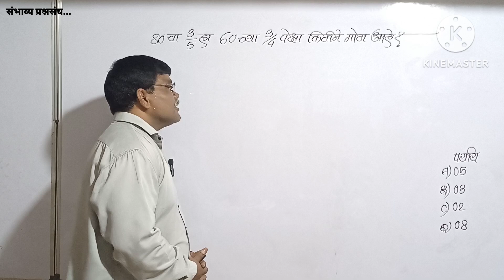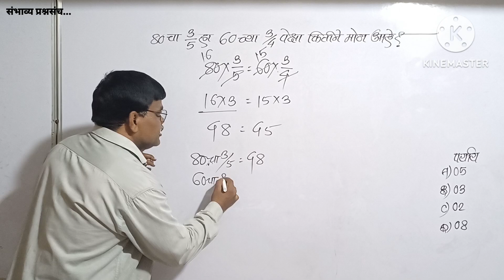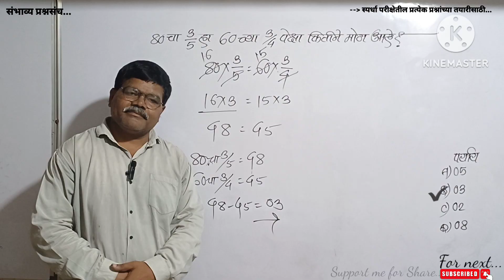80 चा 3/5 हा 60 च्या 3/4 पेक्षा कितीने मोठा आहे?